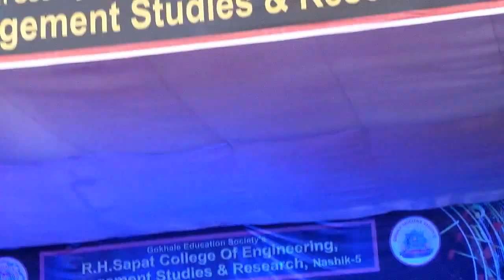Hip Hop Dance @ GESCOE, Nashik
Hip Hop Dance by B.E Computer Students of GES R. H. Sapat College of Engineering, Nashik during their Annual College Festival named as "Resonance 2014".

Dancers:
Ajinkya Virgaonkar
Akash Chitte
Chintan Rajguru
Deepak Kankhare
Ketaki Kulkarni
Nisarga Patil
Parag Pawar
Pooja Katkade
Poonam Bagul
Samir Deshpande

Choreographer:
Amit

Editor:
Suraj Gaikwad

Technical Advisor:
Unmesh Suryawanshi
Suraj Gaikwad

Cinematographer & Sound Designer:
Unmesh Suryawanshi

Dialogues:
Aaksh Chitte
Jinee Patel